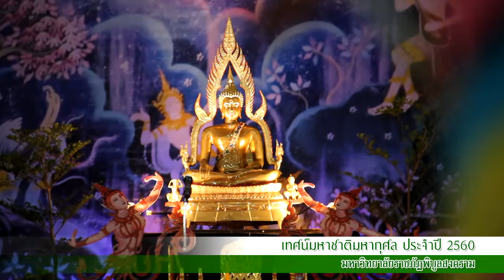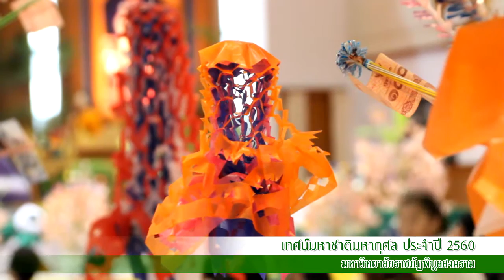เทศน์มหาชาติมหากุศล เวสสันดรชาดก ประจำปี 2560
มหาวิทยาลัยราชภัฏพิบูลสงคราม จัดโครงการเทศน์มหาชาติมหากุศล เวสสันดรชาดก 13 กัณฑ์ 1,000 พระคาถา ณ หอประชุมศรีวชิรโชติ มหาวิทยาลัยราชภัฏพิบูลสงคราม ส่วนทะเลแก้ว วันเสาร์ที่ 18  พฤศจิกายน 2560